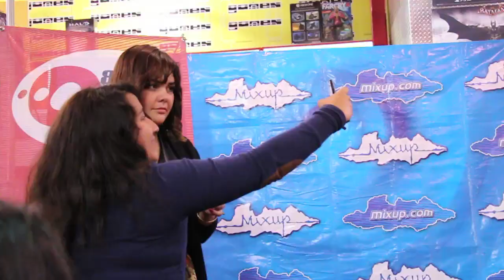Yuridia en firma de autógrafos - Mixup Reforma 222